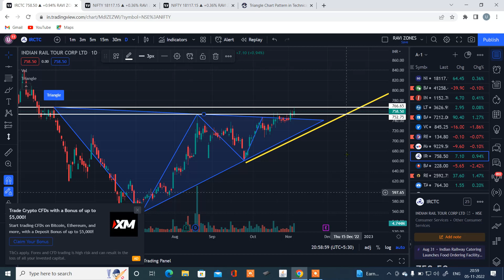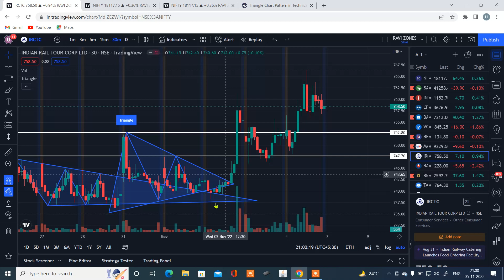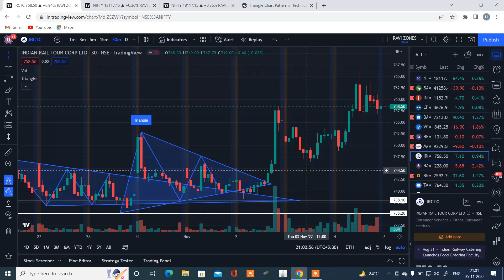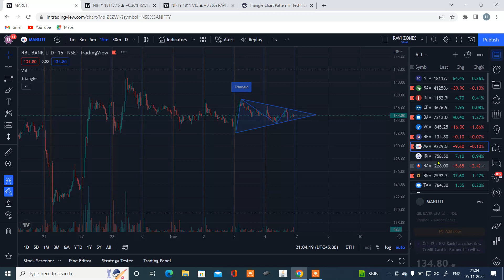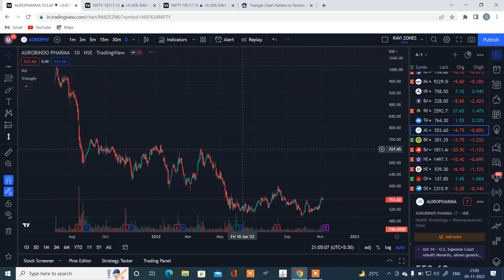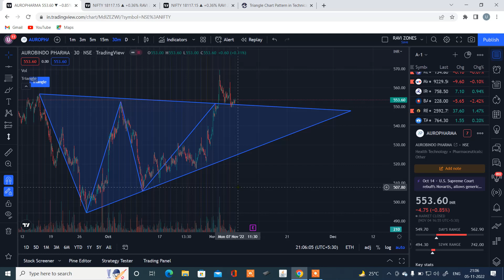Triangle Patterns|| Technical Chart Analysis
Understanding Triangle Patterns || Technical Chart Analysis

Dr.U.K Parida & Research LIVE | Investment Tips Share Bazaar | Business & Financial News | drukparida | drukparida biz Business News - drukparida Business Provides Latest Business News, Live Share Market Updates, Top News From India, Stock Updates, IPO, News on Banking and Financial Updates || business live streaming at drukparida Business. 🕴Bazaar Aaj Aur Kal' Dr.U.K Parida के साथ। 🕴Share Bazaar Live और First Trade में बाजार का शुरुआती एक्शन drukparida 🕴Market Strategy Nifty Bank Nifty # drukparida
Top website for stock market data analysis
Please give your valuable feedback.